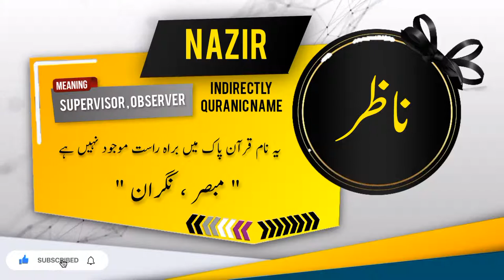NAZIR Name Meaning In Urdu | Islamic Baby Boy Name | Ali-Bhai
ناظر کے معنی اور اس کی تفصیل

Assalamualaikum
In this video you will find most authentic urdu meaning of Islamic Muslim Name NAZIR with details like "Origin of NAZIR name" , "Gender Of NAZIR Name" , " Religion Of NAZIR Name".
if you have questions about Muslim baby's names like "MORSHAD ya kisi our name ka matlab kya" . "NAZIR ya kisi our name k meaning ya mane kiya hain", "NAZIR ya kisi our naam kis zuban ya language se hai" , "kiya NAZIR ya koi our naam Muslim name Hai ya none muslim name ha" , "Kiya NAZIR ya koi our naam male or Boy name hai ya Girl or larki ka naam hai" , " NAZIR ya koi our urdu naam urdu main kaise likhte hain" , " or if you have any other questions so you can ask in comments section.

Alternate spellings for this name are    NAZR | NAZER | NAAZIR |